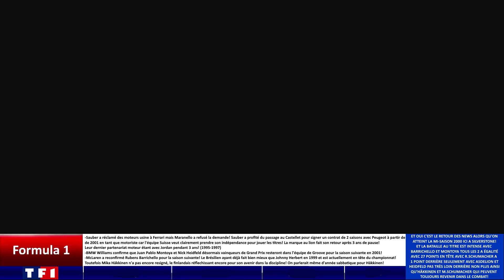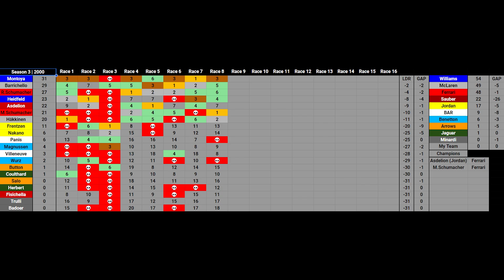Déjà A La Mi-Saison Avec Un Championnat + Ouvert Que Jamais! Carrière F1 1998-2007 (Saison2000)